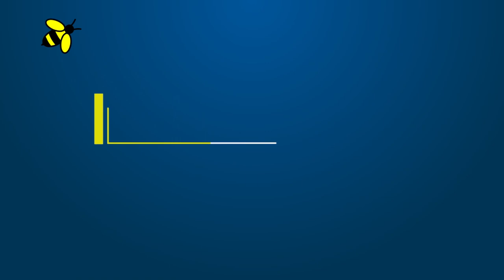Small Hive Varroa Mite Check with an Alcohol Wash (SMALL HIVE) - Do I have Varroa Mites in my hives?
Hey there, fellow beekeepers and buzz enthusiasts! 🐝 Join me in this hive-side adventure as we dive into the nitty-gritty of small hive management and get up close and personal with those notorious troublemakers: Varroa Mites. 🕵️‍♂️🔍

In this video, we're tackling the big question that's been keeping us all up at night – 'Do I have Varroa Mites in my hive?' 🤔 Fear not, my fellow apiarists, for I'm here to guide you through the process of a Varroa Mite check using the trusty alcohol wash method. 🥃🐞 We'll be digging deep into the world of these tiny critters and finding out if they've overstayed their welcome in our beloved bee haven.

From small hive dwellers to seasoned beekeepers, this video is packed with practical insights, witty observations, and a pinch of humor (because, let's face it, beekeeping can be quite the adventure!). So grab your bee suit and join me as we embark on this journey of discovery – learning, laughing, and ensuring our hives stay Varroa Mite-free. 🚫🦠 Don't let those sneaky mites get the upper hand – let's channel our inner Sherlock Bee and ace this Varroa Mite check together! 🕵️‍♂️🐝

We'd love to see you in-person at our store in beautiful Russellville, Arkansas. We're located conveniently off of I-40. Come find everything you need to keep bees. Our motto is, "If you bee needin' it, we bee havin' it."